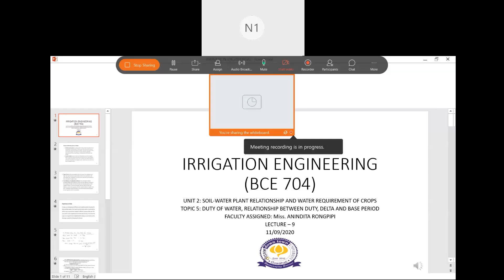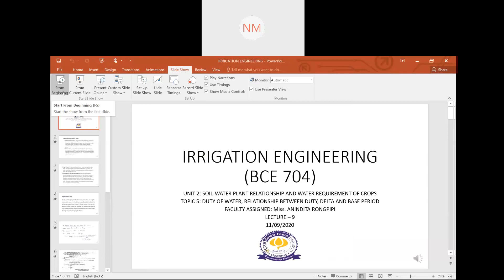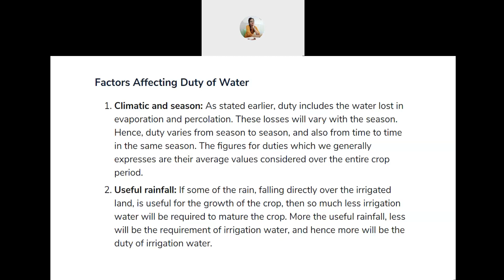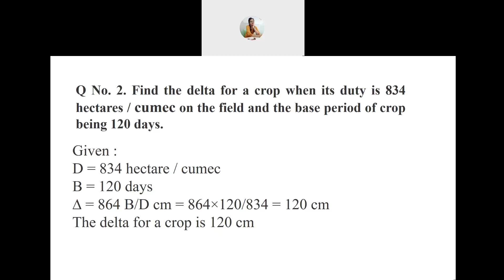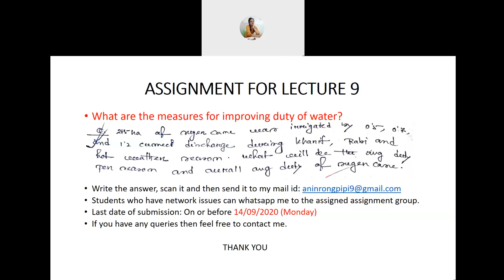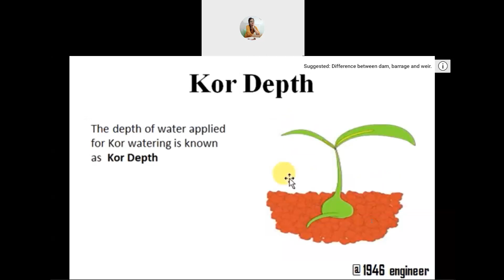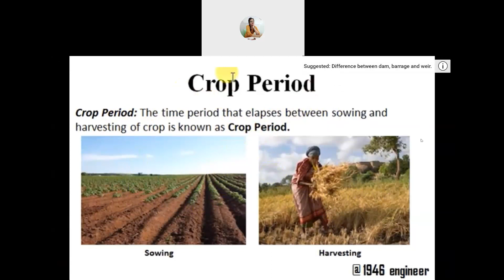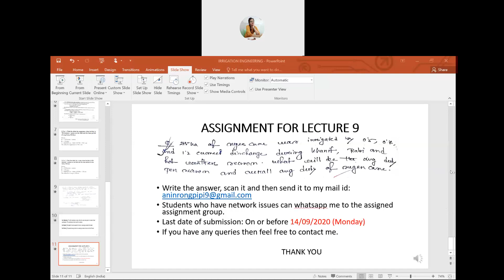LECTURE 9 SECTION B IRRIGATION ENGINEERING, 11/09/2020 (9:15 AM)